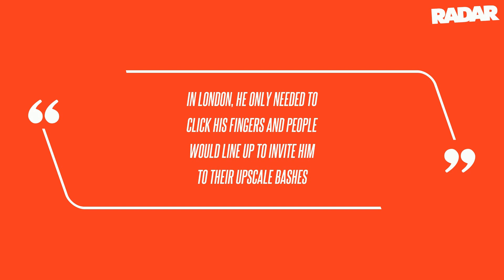Prince Harry & Meghan Markle Break Cover After Memoir Release, Rub Shoulders With Hollywood's Elite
Prince Harry and Meghan Markle were spotted at a fun-filled event together, marking the first time they broke cover since the release of his explosive memoir, Spare, which detailed their rocky exit from royal life.